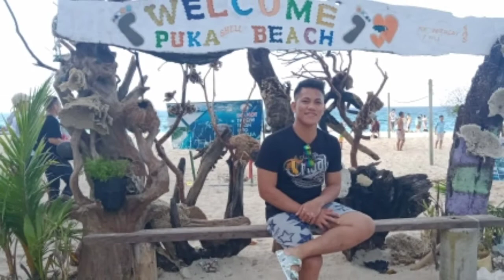Puka Beach BORACAY ISLAND with LABHIEDABS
Exploring Boracay 😍😍
More fun in Philippines 😍😍